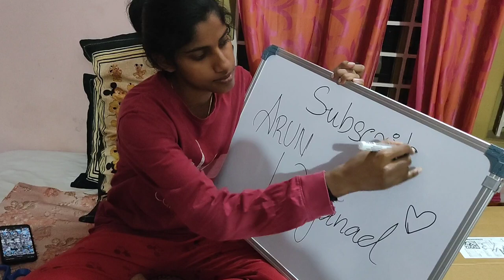മോൾക്ക് വീണ്ടും സർപ്രൈസ് ഗിഫ്റ്റ് കൊടുത്തപ്പോൾ sister surprise